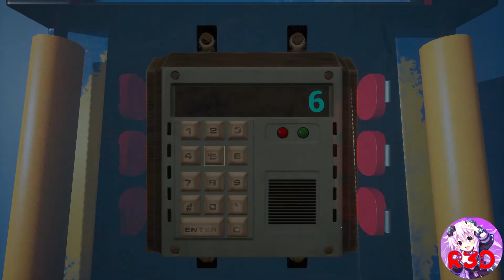Sword and Fairy: Together Forever First Gameplay with Commentary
(Move 78)
Catapult Sword and Fairy: Together Forever First Gameplay with Commentary! Follow Me Everywhere

My Creator Code is: R3D

Timestamps:
0:00  - Beginning Gameplay

About swordandfairy Together Forever
Experience the latest tale in a legendary series!
Enter a realm that blends ancient mythology with traditional Chinese aesthetics in Sword and Fairy: Together Forever, the latest mainline entry in the nearly 27-year-old RPG franchise! Weaving its tale between the three clans of Human, Deity and Demon, Sword and Fairy: Together Forever puts you in command of a memorable party of characters, each with unique personalities, motives, skills, strengths and weaknesses. Only together can they shape the future!

Sword and Fairy: Together Forever not only features the most advanced graphics in series history, but it also introduces dynamic real-time combat mechanics with total freedom of movement and fluid, screen-filling skill animations. Switch between playable characters and strategize on the fly! Along the way, you can also meet and care for spirit creatures that will aid in your journey. Discover lush interconnected environments, equip your party with new skills, play mini-games and much more as you explore this beautifully crafted oriental world!